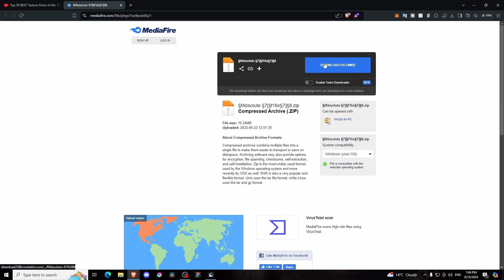How To Download and Install Texture Pack For Minecraft JAVA in 2024?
A Tutorial on How To Download Texture Pack For Minecraft JAVA in 2024!
Thankyou for watching this video! Make sure to Click "show more"

FAQ:
Will I add you as a friend?
Probably Not

Artiom

If I have Time

Can I be invited into your guild?

OBS Studio to record, DaVinci Resolve 18 to edit